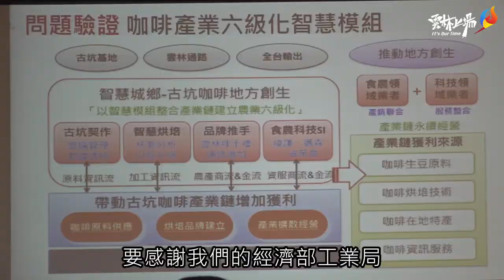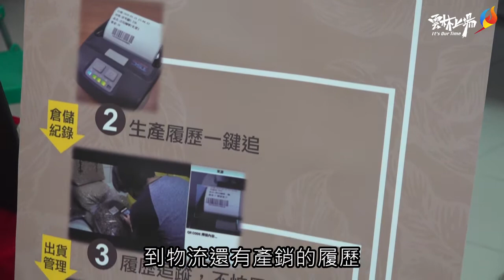採收加工智慧化 古坑咖啡拼升級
雲林古坑咖啡在眾人努力之下已成功打響名號，成為台灣知名的咖啡品牌!為協助古坑咖啡解決產銷流程所面臨問題，雲林縣政府規劃以「智能種植」為主軸，藉由經濟部工業局「智慧模組整合產業鏈建立農業六級化科技應用服務計畫」補助，於雲林古坑-咖啡原鄉，以1級生產x 2級加工x 3級銷售，打造「六級產業化」核心，整合智慧產業應用技術，從栽種到烘焙都有效監控，培訓科技咖啡農民，加速農業升級轉型，落實「科技古坑，智慧咖啡」最終目標！今(17)日更邀集產、官、學界代表齊聚見證「雲林縣古坑鄉咖啡豆六級化產業聯盟成立暨簽署儀式」，透過攜手緯謙科技與TGC雲林古坑咖啡企業，為古坑鄉咖啡產業共同推動科技化應用服務，並針對人才培育、實習、就業與提供各類咖啡相關資訊分享活動。雲林縣副縣長謝淑亞特地出席，感謝經濟部工業局提供資源，也感謝緯謙科技與雲林古坑咖啡企業(TGC台灣咖啡莊園)緊密合作，應用智慧科技整合各項數據，落實完整產銷履歷資訊，讓銷售管理與分析機制協助咖啡小農了解各項產品開發的銷售效益！期待在新的年代、順應時代，藉科技導入，讓台灣咖啡更香醇有味道。

副縣長謝淑亞表示，雲林是農業大縣，台灣糧倉，耕地面積全國第一，但也同時面臨了農業勞動人口高齡化、農村勞動力減少、產銷及收購透明度不足等問題。因此利用智慧科技讓咖啡生產一條龍，協助小農栽種咖啡與智慧烘培使產品多元化客製化，讓在地青農、產銷單位一條心拼地方創生。以創造咖啡農、消費者及企業三方互惠、互利的價值合作，讓企業提供滿足消費者需求的服務與品質，獲取合理的咖啡豆利潤收購與銷售價格，使農民提高種植意願及提升咖啡豆品質。

經濟部工業局電子資訊組副組長顏鳳旗指出，工業局補助縣府辦理「智慧模組整合產業鏈建立農業六級化科技應用服務計畫」屬普及智慧城鄉計畫一環，希望把資通訊科技導入城鄉治理。雲縣府以古坑咖啡為題材，從初期田間管理、烘培技術、到三級物流產銷，藉由系統導入科技化，除增加品質、農民收入，也提高農業生產價值，給予非常好的示範案例。

TGC雲林古坑咖啡董事長徐飴鴻感謝雲林縣政府及工業局長官大力支持，讓TGC有這機會成為「智能種植」示範場域。臺灣咖啡要提升國際知名度及競爭力，應提高產能及產質問題，使咖啡豆烘焙加工及品質鑑定評鑑有數據得以追溯，而咖啡生產品質、栽種及加工環節都可能造成咖啡品質不同無法控管，造成烘焙曲線無數據化對應、庫存管理無系統化、供應商進出口無法追溯以及咖啡烘焙後分級紀錄，進而難以開發新的咖啡產品是小農面臨之問題。因此須建立完整的產銷規劃來達成量少質精的精品豆，以達到生產、加工、銷售甚至是客服階段都能夠應用的「智能農業產業管理平台」。同時也促成六級化產業廠商直接投資5,000萬與間接投資1,500萬，並衍生在地產業商機近3,000萬以上產值，對於雲林古坑智慧農業在地化發展是非常有助益的。

緯謙科技響應雲縣府地方創生政策，有幸受經濟部工業局智慧城鄉計畫補助，針對產業六級化升級，導入IoT監控、產銷資訊平台以及產業管理系統協助雲林縣內農產作物產業鏈優化生產技術、落實農業經營管理並建立流通銷售管道，吸引更多農民及返鄉從農青年加入此類產銷策略聯盟，提高企業供貨能力，藉此活化地方之活力，強化農業生產者與企業經營者之鏈結關係，改善產業鏈體質，使小農種植如何智慧化以帶動地方發展。其中，藉由與咖啡豆產業鏈之合作，建置應用於咖啡豆產業聯盟之智能農業產業管理平台，應用服務涵蓋範圍包含一級生產、二級加工及三級銷售階段，將數據及資訊加以串聯彙整，由各系統提供功能服務。

第一級(田間監控和農業生產履歷系統)，在田間農地可儲存收集咖啡生豆保存環境紀錄與田間氣候監測咖啡生豆採收後暫存環境 (溫濕度、CO2濃度)等數據，並儲存栽培履歷作為因應氣候調整種植方式，使業者能穩定咖啡豆品質。

第二級(農產品加工履歷系統)，可管理契作戶交貨進貨資訊使產銷履歷相互串連，透過紀錄咖啡豆加工流程與倉儲環境監測資訊，依照生豆烘焙/分級/評比與烘焙曲線等數據分類咖啡豆品質與等級，並結合QR-code進行生豆入出庫管理，便於企業管理分類。

第三級(農企產銷管理系統)，咖啡產業相關數據經田間及加工管理進行蒐集及彙整後，由系統產生可視化圖表顯示從田間、儲存、加工、保存到出貨所有數據及資訊，供企業管理、分析及改善使經營管理與流程優化。

緯謙科技總經理夏志豪博士表示，智慧農業是集團協助台灣在地產業智慧化轉型的重點項目，全國有著源源不盡的農業再創新生的契機，希望不只在咖啡，台灣擁有各種特色農產，建立產業所需之各項智慧模組，並整合成咖啡豆六級化產業所能夠應用之產銷管理資訊平台，藉由與其契作農民配合進行實證與調整以順利導入，後續由TGC持續營運並擴大在咖啡豆產業之應用規模。而此模式若是能在栽種及加工程序都相對複雜的咖啡豆產業應用並驗證成功，將來必可複製成功經驗，透過模組重新組合的方式，快速應用至雲林縣其他重要農產作物領域中，進而協助在地農企展現特色再創生機！

17日「雲林縣古坑鄉咖啡豆六級化產業聯盟成立暨簽署儀式」，包含副縣長謝淑亞、經濟部工業局電子資訊組副組長顏鳳旗、工策會總幹事許宇甄、計畫處長李明岳、古坑鄉公所主秘王秋信、環球科大校長沈健華、雲林縣樟湖生態國民中小學校長陳清圳、緯謙科技總經理夏志豪、雲林科技工業區廠商協進會輔導理事長李美惠、斗六工業區廠商協進會理事長廖憲平、嘉太工業區廠商協進會理事長謝東裕等及一級咖啡小農、二級加工廠代表、三級銷售通路代表皆蒞臨活動會場，結合在地咖啡小農、學術單位以及政府單位，共同見證智慧農業新科技，縣府望攜手各界扶植地方產業，將古坑咖啡推廣到國內外，創造產業收利，吸引更多在地業者及青年農民返鄉加入，達到活絡農業經濟、促進產業升級的目標，創造出融合1x 2x 3的新產業型態。